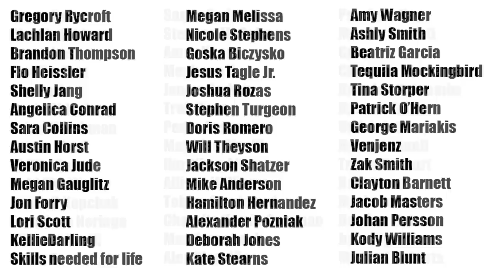Game of Thrones | The Watchers on the Wall | Episode Revisited (Sn4Ep9)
Aaron & Beau review the ninth episode from the fourth season of Game of Thrones, "The Watchers on the Wall."